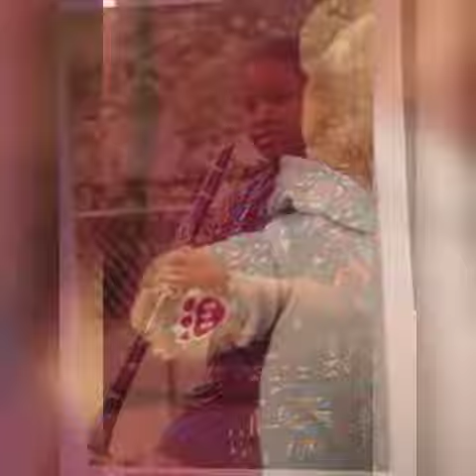A Dedication of the Heart💓. ...in honor of Victor Maurice Hill 10.22.85 - 12.22.17🌹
My precious son Victor M. Hill transitioned to be with the Lord on Dec. 2017 at the age of 32. He lived aan abundant life and his legacy lives on. We are delighted that he was an organ donor. He had a good heart is what the doctors said.   With Feb being heart month, I highlight and reflect on his early years of life in this brief picture slideshow.

May his heart and soul live on 💓💕🌹